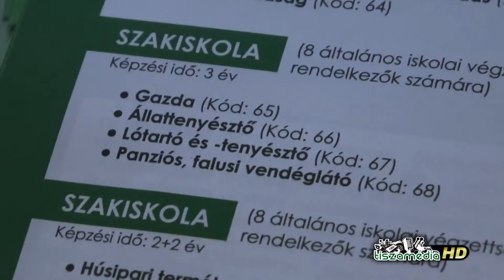Nyíltnap Gyomaendrődön 2011 11 17